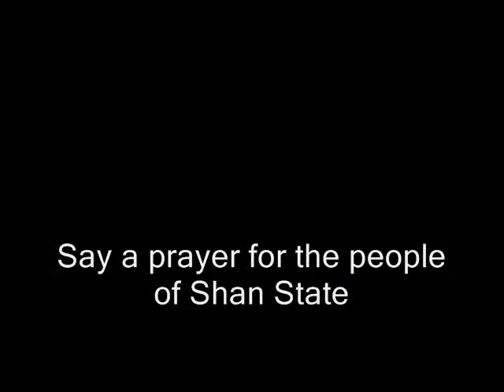Martial Arts Odyssey: Muay Malaysia, Kru Jak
In a Chinese community in Selangor, just outside of Kuala Lumpur Malaysia, Kru Jak Othman has created a Muay Thai based fitness program that appeals to students and young professionals who want to get super fit while punching out their frustrations.

Kru Jak is a former professional Muay Thai fighter and a recognized Silat Master. He knows that most normal people dont need to learn the hardcore fighting skills, so he gives them fitness training instead. Those who want to learn Silat and fighting can attend special classes.